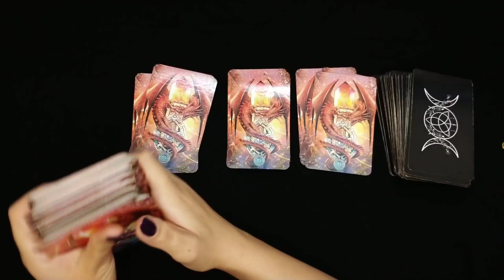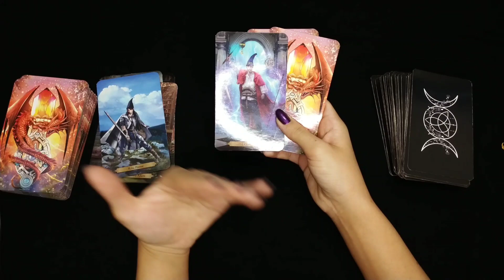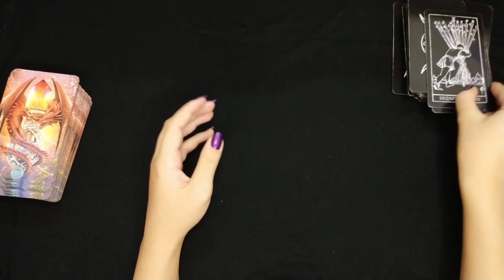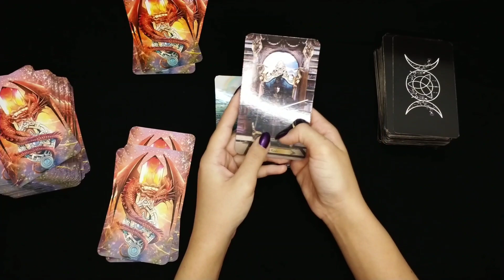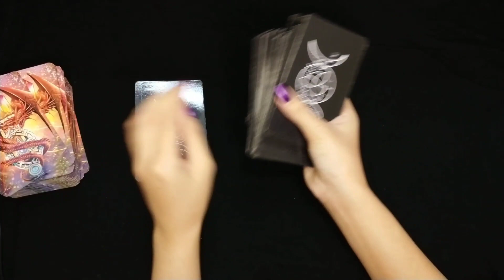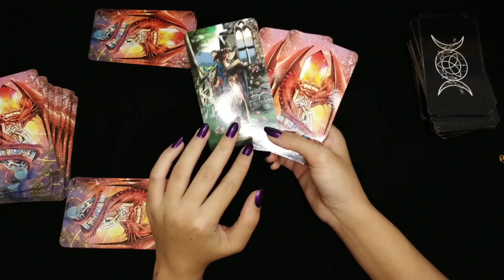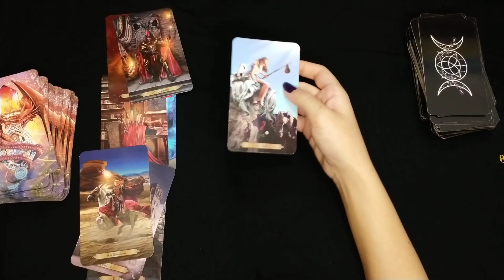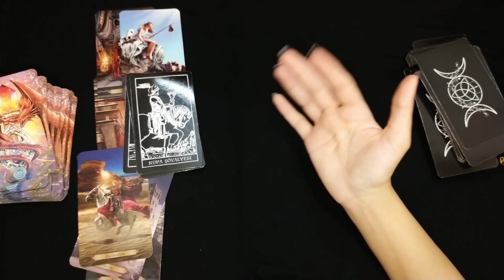OĞLAK, AKREP, TERAZİ BURCU TAROT FALI!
Merhaba sevgili oğlak, akrep ve terazi burçları, bu video ne zaman karşınıza çıkarsa o zaman size bir mesaj olsun. İyi seyirler dostlar.💙
İNSTAGRAM HESABIMIZ:lilith_kahvetarotfal

TWITTER HESABIMIZ: lilith_tarotfal

Ücretli tarot ve kahve falı için ulaşabilirsiniz.❤️❤️❤️